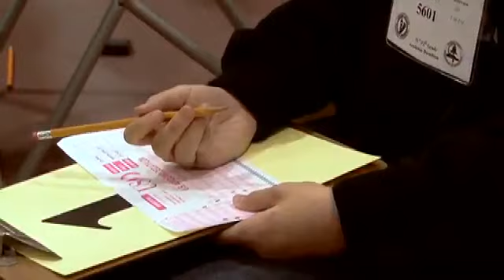OC students battle for decathlon crown - 2011-02-06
Over 500 students packed Westminster High School on Saturday for the Super Quiz- the final event for the decathlon crown. Video by Tanya Lyon. Published on 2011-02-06